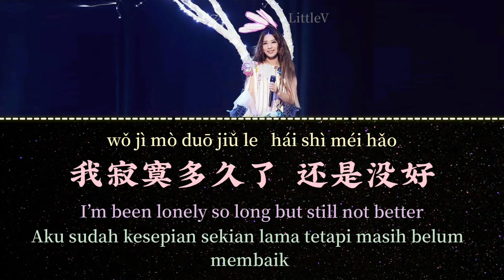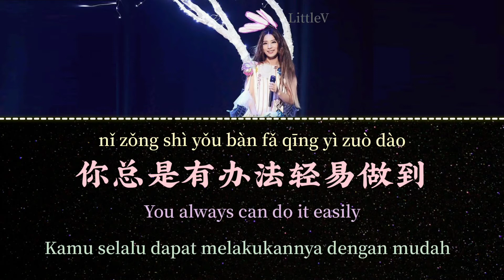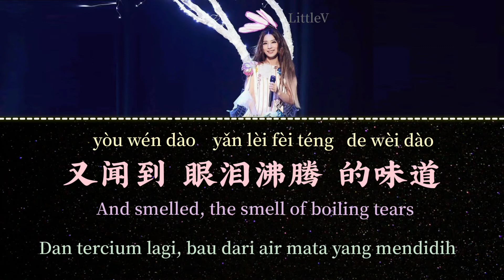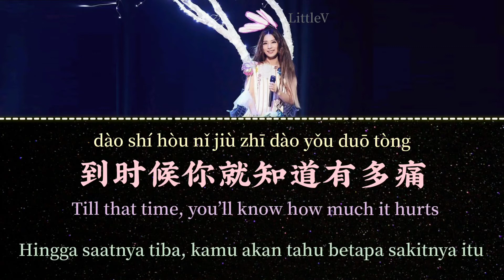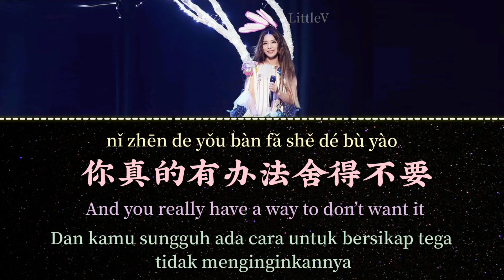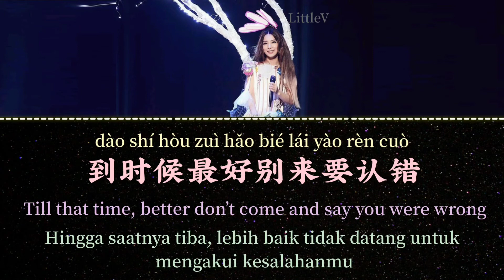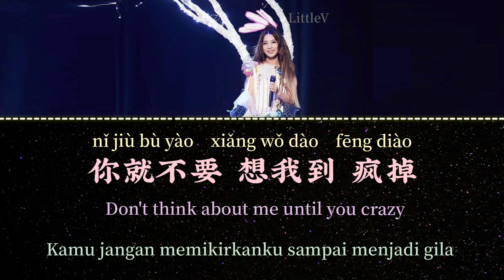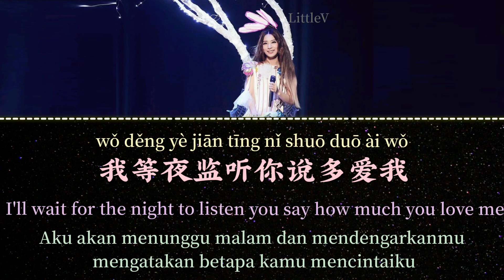你就不要想起我 | Ni Jiu Bu Yao Xiang Qi Wo – 田馥甄 Hebe Tian (Lirik terjemahan IND/ENG)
❀Song: 你就不要想起我 (Ni Jiu Bu Yao Xiang Qi Wo/ You Better Not Think About Me/ Sebaiknya kamu jangan memikirkan aku)
❀Singer: 田馥甄 Hebe Tian

❀Lirik:
我寂寞多久了还是没好
wǒ jì mò duō jiǔ le hái shì méi hǎo
I’m been lonely so long but still not better
Aku sudah kesepian sekian lama tetapi masih belum membaik

感觉全世界都在窃窃嘲笑
gǎn jué quán shì jiè dōu zài qiè qiè cháo xiào
Feels like the whole world is laughing at me
Terasa seperti seluruh dunia sedang menertawakanku

我能有多骄傲 不堪一击好不好
wǒ néng yǒu duō jiāo ào bù kān yī jī hǎo bù hǎo
How proud can I am, unspeakable fine or not
Seberapa bangganya aku ini, tak terkatakan baik-baik saja atau tidak

一碰到你我就被撂倒
yī pèng dào nǐ wǒ jiù bèi liào dào
Every time I meet you, I will stumbled
Setiap kali aku bertemu denganmu, aku akan tersandung

吵醒沉睡冰山后从容脱逃
chǎo xǐng chén shuì bīng shān hòu cóng róng tuō táo
Wake up the deep sleep calmly escape behind snow mountain
Melarikan diri dengan tenang setelah membangunkan gunung es yang sedang tidur

你总是有办法轻易做到
nǐ zǒng shì yǒu bàn fǎ qīng yì zuò dào
You always can do it easily
Kamu selalu dapat melakukannya dengan mudah

一个远远的微笑 就掀起汹涌波涛
yī gè yuǎn yuǎn de wéi xiào  jiù xiān qǐ xiōng yǒng bō tāo
One smile from far away, then can pick up the raging waves
Satu senyuman dari kejauhan, bisa mengangkat ombak yang mengamuk

又闻到 眼泪沸腾的味道
yòu wén dào  yǎn lèi fèi téng de wèi dào
And smelled, the smell of boiling tears
Dan tercium lagi, bau dari air mata yang mendidih

明明你也很爱我 没理由爱不到结果
míng míng nǐ yě hěn ài wǒ  méi lǐ yóu ài bù dào jié guǒ
You obviously love me too, there’s no reason we can’t love til the end
Jelas-jelas kamu sangat mencintaiku juga, tidak ada alasan bagi kita tak bisa mencintai hingga akhir

只要你敢不懦弱 凭什么我们要错过
zhǐ yào nǐ gǎn bù nuò ruò  píng shén me wǒ men yào cuò guò
As long as you be brave not weak, why we have to missed it?
Selama kamu berani tidak bersikap lemah, mengapa kita harus melewatkannya?

夜长梦很多 你就不要想起我
yè cháng mèng hěn duō  nǐ jiù bù yào xiǎng qǐ wǒ
There are still many dreams in the long night, you better not think about me
Masih ada banyak mimpi di malam yang panjang, lebih baik kamu tidak memikirkanku

到时候 你就知道有多痛
dào shí hòu nǐ jiù zhī dào yǒu duō tòng
Till that time, you’ll know how much it hurts
Hingga saatnya tiba, kamu akan tahu betapa sakitnya itu

当时那些快乐多难得美好
dāng shí nà xiē kuài lè duō nàn dé měi hǎo
The happiness then was so beautiful and hard to come by
Kebahagiaan hari itu begitu indah dan sulit untuk didapat

你真的有办法舍得不要
nǐ zhēn de yǒu bàn fǎ shě dé bù yào
And you really have a way to don’t want it
Dan kamu sungguh ada cara untuk bersikap tega tidak menginginkannya

才刚成真的美梦 转眼就幻灭破掉
cái gāng chéng zhēn de měi mèng zhuǎn yǎn jiù huàn miè pò diào
The beautiful dreams that just came true, become disillusionment broken with a blink
Mimpi indah yang baru saja menjadi kenyataan, dalam sekejap menjadi kekecewaan yang hancur

祝福你 真的可以睡得好
zhù fú nǐ zhēn de kě yǐ shuì dé hǎo
I bless you, you can really sleep well
Aku memberkahimu, semoga kamu bisa tidur nyenyak

明明你也最爱我 没理由爱不到结果
míng míng nǐ yě zuì ài wǒ méi lǐ yóu ài bù dào jié guǒ
Obviously you love me the most, there’s no reason we can’t love til the end
Jelas-jelas kamu yang paling mencintaiku, tidak ada alasan bagi kita tak bisa mencintai hingga akhir

到时候最好别来要认错
dào shí hòu zuì hǎo bié lái yào rèn cuò
Till that time, better don’t come and say you were wrong
Hingga saatnya tiba, lebih baik tidak datang untuk mengakui kesalahanmu

你就不要 想我到 疯掉
nǐ jiù bù yào xiǎng wǒ dào fēng diào
Don't think about me until you crazy
Kamu jangan memikirkanku sampai menjadi gila

明明你也还爱我 没理由爱不到结果
míng míng nǐ yě hái ài wǒ méi lǐ yóu ài bù dào jié guǒ
Obviously you still love me,there’s no reason we can’t love til the end
Jelas-jelas kamu masih mencintaiku, tidak ada alasan bagi kita tak bisa mencintai hingga akhir

夜长梦会多 你就不要想起我
yè cháng mèng huì duō nǐ jiù bù yào xiǎng qǐ wǒ
There will be many nights and dreams, so don't think about me
Akan ada banyak malam dan mimpi, jadi jangan pikirkan aku

我等夜 监听你说多爱我
wǒ děng yè jiān tīng nǐ shuō duō ài wǒ
I'll wait for the night to listen you say how much you love me
Aku akan menunggu malam dan mendengarkanmu mengatakan betapa kamu mencintaiku